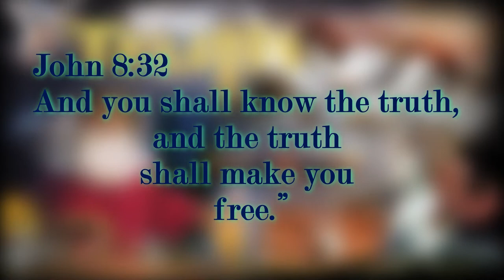Carlton Knott | Evangelist Truth Series | July 2nd | New Life SDA Sunrise Fl.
New Life Seventh-Day Adventist Church Sunrise FL,
with Pastor Leonard Wilson.
We Hope You Enjoy The Lord's Sabbath Day With Us.
Your local SDA Church, feel free to stop by for a visit anytime.